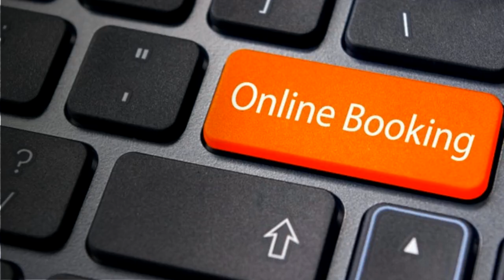Il tuo Business pronto a ripartire con Vodafone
Le soluzioni Business per la tua attività:
- Microsoft 365
- iPad7
- sito internet professionale
- Sim 10 Giga